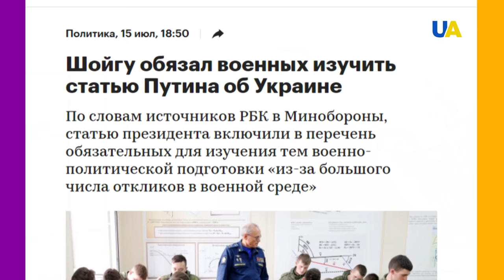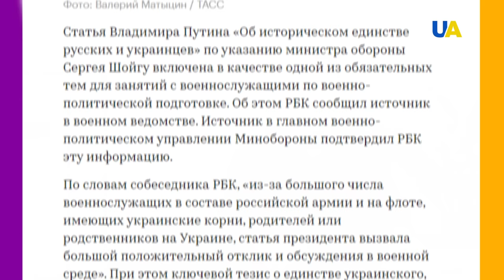Новая статья Путина об Украине и России. Разбор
Президент РФ Владимир Путин опубликовал новую статью, посвященную якобы "историческому единству русских и украинцев". В ней он называет Украину "детищем советской эпохи", а в войне на Донбассе и аннексии Крыма обвиняет страны Запада.
Больше рассказал журналист Алексей Мацука в своем блоге "А как там дома? Донбасс".